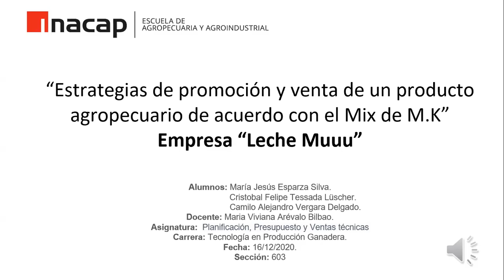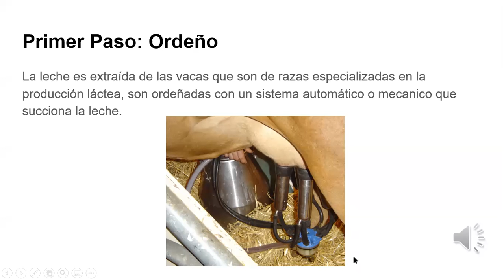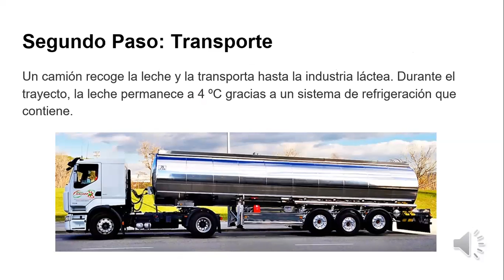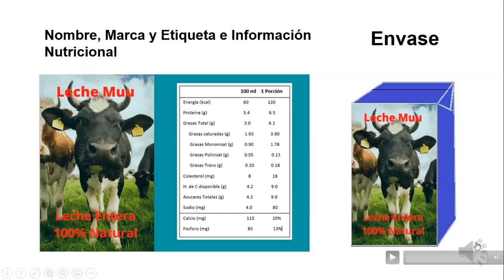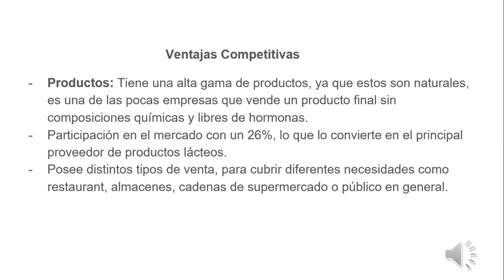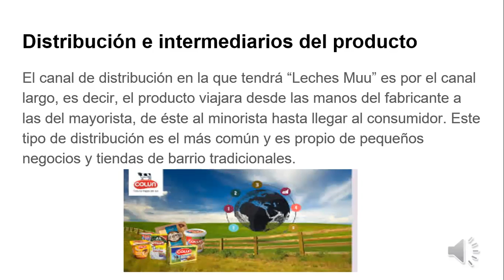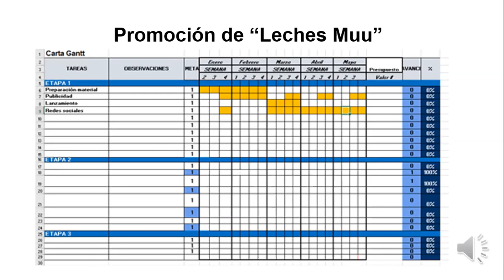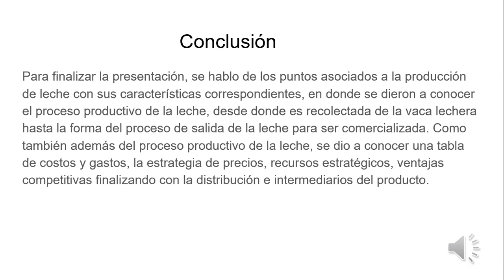“Estrategias de promoción y venta de un producto agropecuario de acuerdo con el Mix de M.K